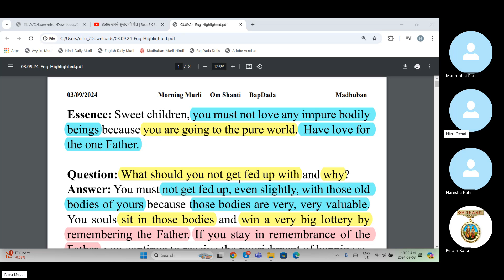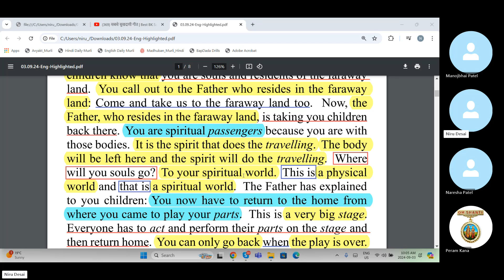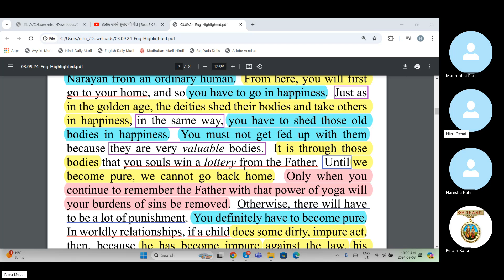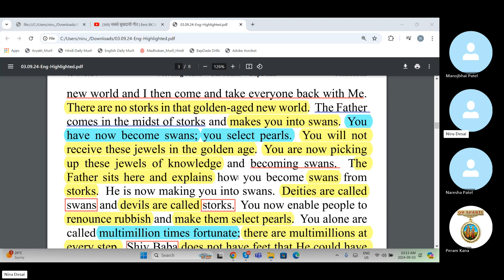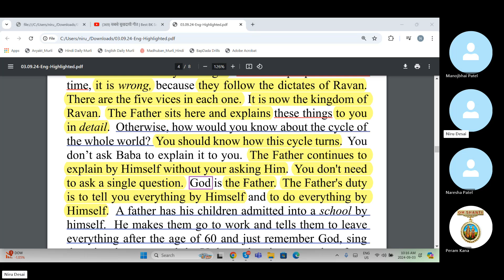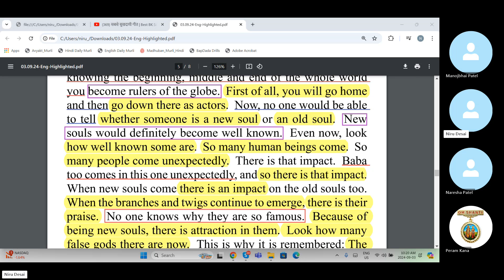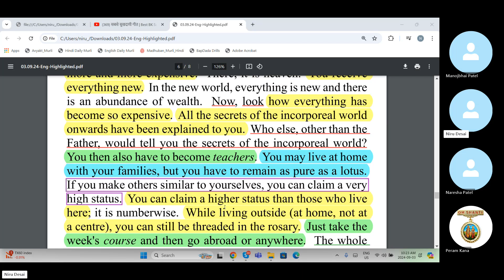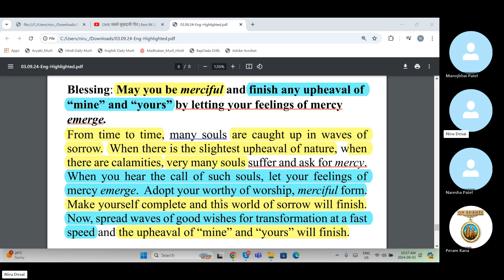Baba Murli E 9.3.24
Baba Murli points:
Essence: Sweet children, you must not love any impure bodily beings because you are going to the pure world. Have love for the one Father.
Question: What should you not get fed up with and why?
Answer: You must not get fed up, even slightly, with those old bodies of yours because those bodies are very, very valuable. You souls sit in those bodies and win a very big lottery by remembering the Father. If you stay in remembrance of the Father, you continue to receive the nourishment of happiness.
Essence for dharna:
1. Become swans who constantly select jewels of knowledge. Only select the pearls and leavethe rubbish. Earn an income of multimillions at every step and become multimillion times fortunate.
2. In order to claim a high status, become a teacher and serve many others. Become as pure as a lotus and make others similar to yourself. Change thorns into flowers.
Blessing: May you be merciful and finish any upheaval of “mine” and “yours” by letting your feelings of mercy emerge.
From time to time, many souls are caught up in waves of sorrow. When there is the slightestupheaval of nature, when there are calamities, very many souls suffer and ask for mercy. When you hear the call of such souls, let your feelings of mercy emerge. Adopt your worthy of worship, merciful form. Make yourself complete and this world of sorrow will finish. Now, spread waves of good wishes for transformation at a fast speed and the upheaval of “mine” and “yours” will finish.
Slogan: Instead of trying to break a mountain of problems with a hammer of wasteful thoughts, take a high jump across that mountain.
*** Om Shanti ***